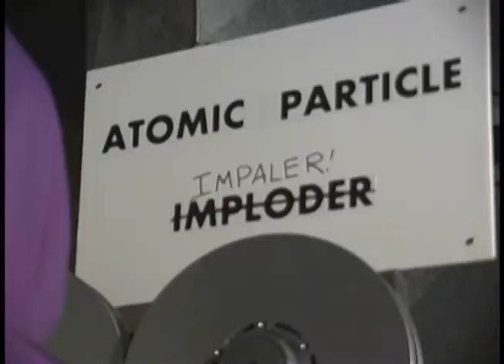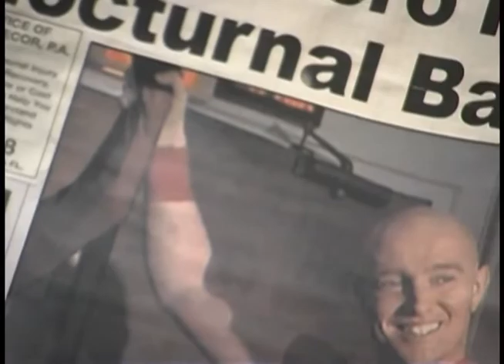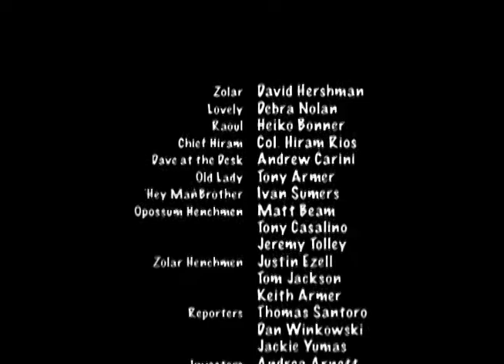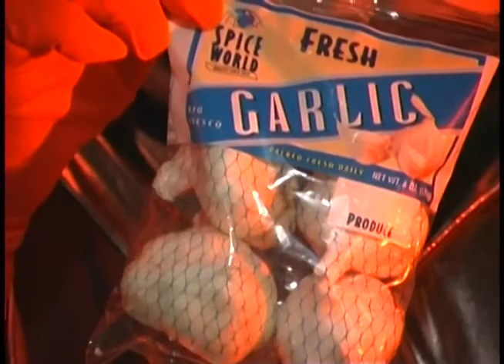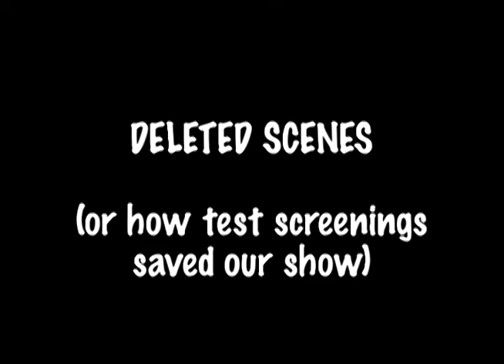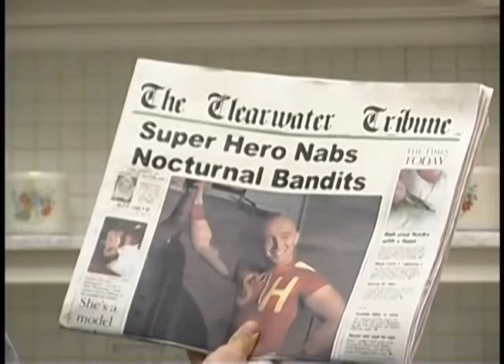The Siamese Cat Unaired TV Pilot (Superhero Show)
The Siamese Cat is a TV show created by Dale Pople in 2003.

Meet Eric Dexter, superhero in training.  Eric works for Bancroft Studios where his idol, Superhero (yes, his real name), stars in a wild and retro adventure show.  While Superhero patrols the city, Eric (aka The Siamese cat) must defend the studio against a nefarious plot by a new and surprising foe- The Opossum.

Includes bloopers and deleted scenes after the show!